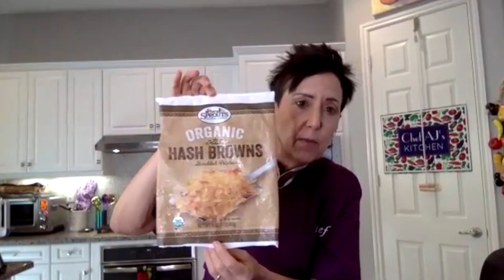COOKING DEMO OF SALT, OIL & SUGAR FREE (SOS-FREE) RECIPE - Chef AJ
Chef AJ has been devoted to a plant-based diet for almost 40 years. She is the host of the television series Healthy Living with CHEF AJ which airs on Foody TV. With her comedy background, she has made appearances on The Tonight Show Starring Johnny Carson, The Tonight Show with Jay Leno, The Late Show with David Letterman and more. A chef, culinary instructor and professional speaker, she is author of the popular book Unprocessed: How to Achieve Vibrant Health and Your Ideal Weight, which chronicles her journey from a junk-food vegan faced with a diagnosis of pre-cancerous polyps, to learning how to create foods that nourish and heal the body.

Based in Los Angeles, Chef AJ teaches how to create meals to transform health, how to deal with cravings and food addiction and addresses the emotional side of eating. She is the creator of The Ultimate Weight Loss Program, was the Executive Pastry Chef at Sante La Brea Restaurant in Los Angeles, creator of Healthy Taste of LA and the YouTube cooking show The Chef and the Dietitian. Chef AJ holds a certificate in Plant-Based Nutrition from Cornell University and is a member of the American College of Lifestyle Medicine.